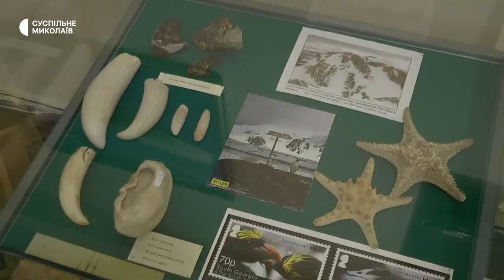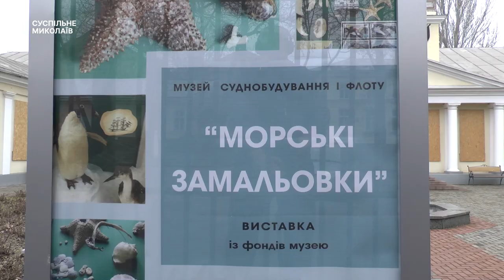Музей Суднобудування і флоту відновив роботу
Мушлі, корали, китовий вус, моделі старовинних та сучасних кораблів можна побачити на виставці "Морські замальовки". Новою експозицію Миколаївський музей суднобудування та флоту відновив свою роботу.